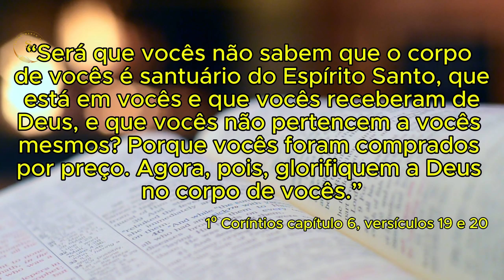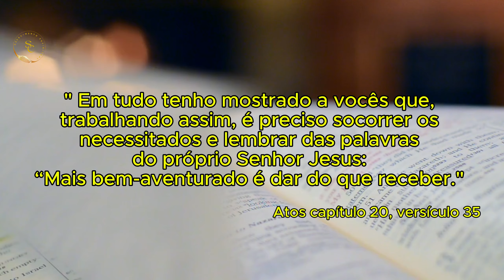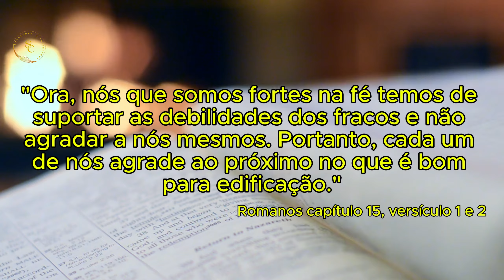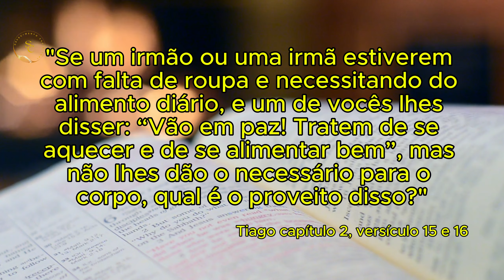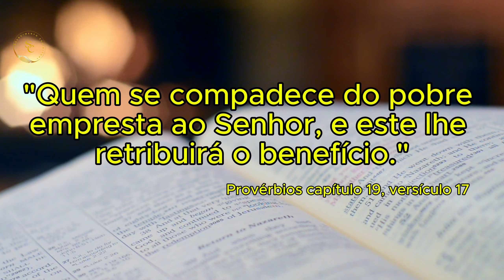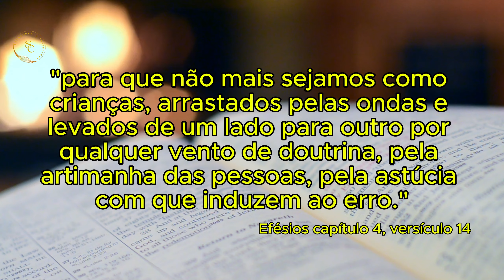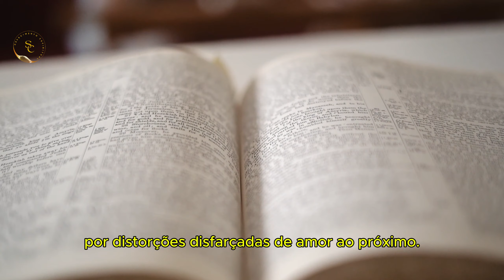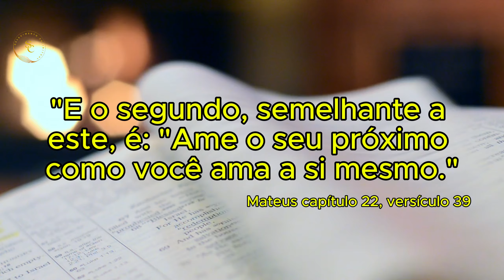Descubra o Poder do Amor ao Próximo Como Pequenos Atos Mudam o Mundo!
Neste vídeo inspirador, exploramos um dos mandamentos mais poderosos deixados por Jesus: o amor ao próximo.
Vamos além da teoria e descobrimos como aplicar esse princípio divino em nossas vidas diárias.
Saiba como pequenas ações de generosidade e compaixão podem transformar seu mundo e a vida das pessoas ao seu redor.
Esteja preparado para uma jornada de crescimento espiritual e impacto positivo. Assista até o fim para entender como viver o verdadeiro evangelho em ação e ser um canal das bênçãos de Deus.

O melhor livro para você ler

Descubra o seu proposito de vida